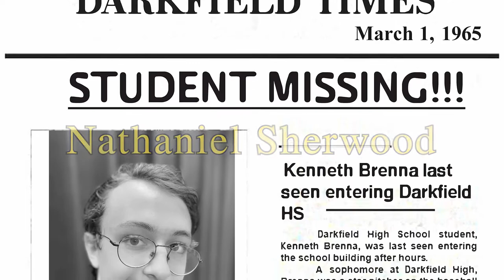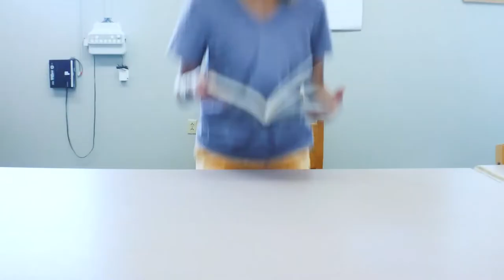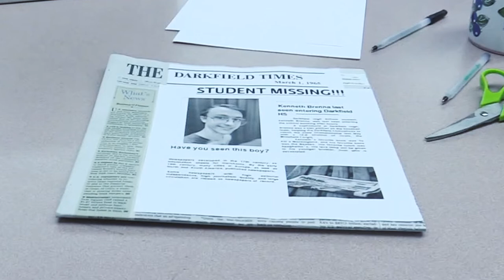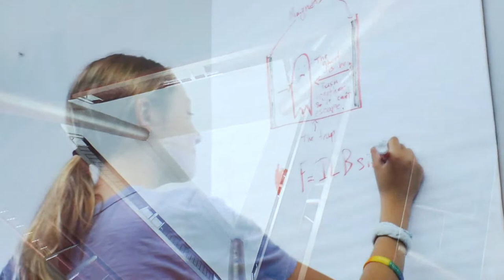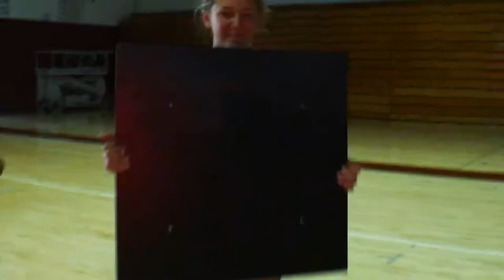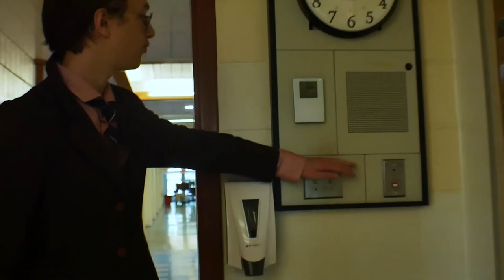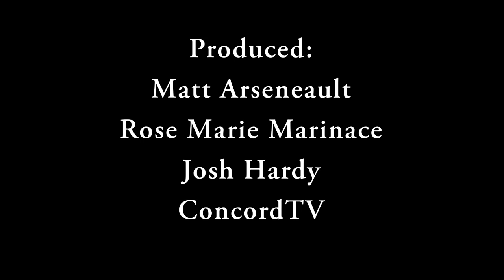The Darkfield Orientation (Horror Short Film) - Youth Video Camp 2022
On the day of their high school orientation, 7 kids discover the school hosts a deadly spirit and must figure out how to survive their first day. Campers at the Advanced Camp session learned real film crew experience and crafted one single film to submit to film festivals.

*Update*:   We're excited to announce this short film has been accepted into the Boston International Kids Film Festival!*